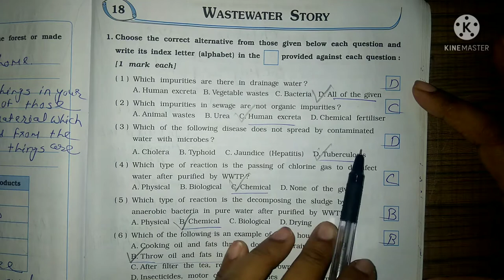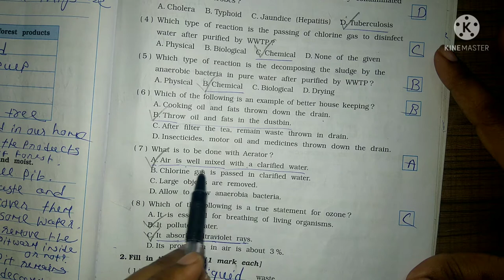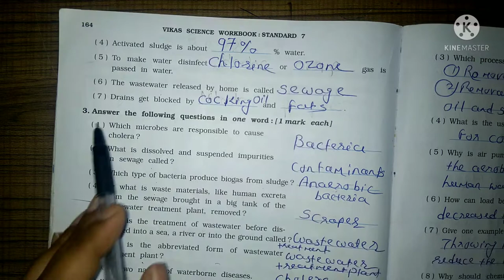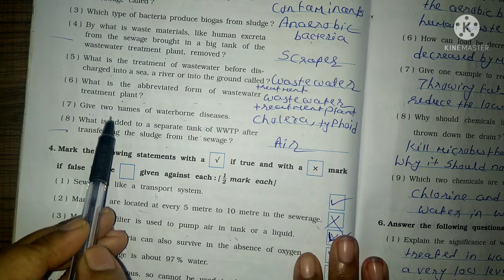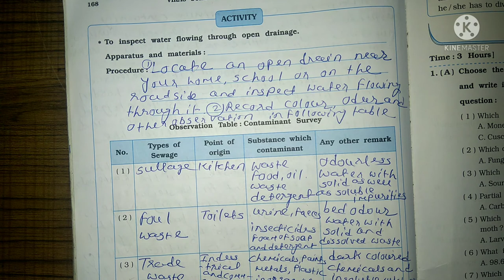Class 7 Science SEM 2 lesson 18 Waste water story workbook solution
All chapters explanation, summary, exercise CBSE/GSEB/NCERT grade :- class 7 GSEB /NCERT subject  :-  science workbook book :- science workbook for semester 2 chepter 18 :-  Waste Water story Easy explanation in for other grades and subject study material. kindly visit and subscribe our channel Sarika study academy.
Sarikastudyacademy Textbooksolutions workbooksolution. ncertsolution class7sciencequestionandanswer navneet_workbook_solution gujaratboardsolution class1to10std.questionsandanswers In this video i explained social science lesson 18 Waste Water story so i hope you under stand the explanation and question and answers i hope this video help for your learning If you like than subscribe to my channel and hit the bell icon. .

11 Unit 2 Marigold workbook question and answer I am lucky and I Want 12 Video grammar land Alphabet